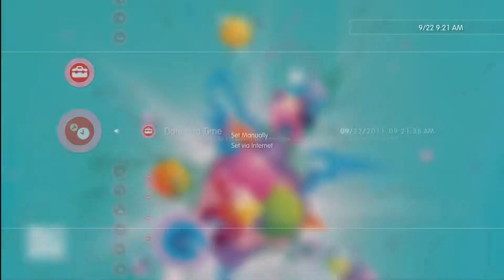The Studio - Andrew McAttee HD